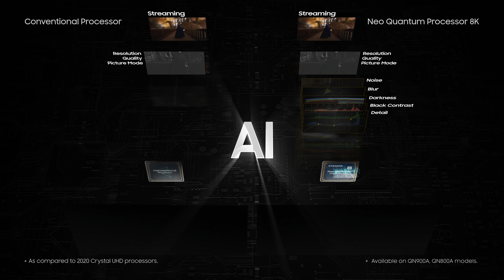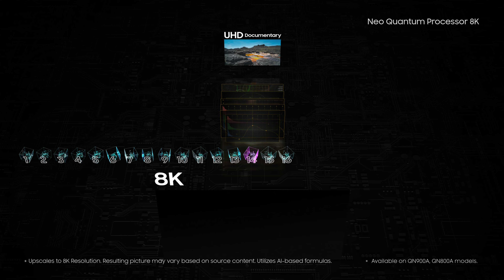Samsung Neo QLED 8K – Beeindruckende 8K-Qualität | Qualité 8K impressionnante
Der multiintelligente Neo Quantum Prozessor sorgt beim Neo QLED für ein bestmögliches Seherlebnis. In einem idealen Zusammenspiel zwischen der 8K-AI-Upscaling-Technologie und 16 neuronalen Netzen erhältst du Bild für Bild ein optimiertes Ergebnis. Erlebe beeindruckende 8K-Qualität!

Le processeur multi-intelligent Neo Quantum du Neo QLED garantit la meilleure expérience visuelle possible. Dans une interaction idéale entre la technologie d'upscaling 8K AI et 16 réseaux neuronaux, tu obtiens un résultat optimisé image par image. Fais l'expérience d'une qualité 8K époustouflante !